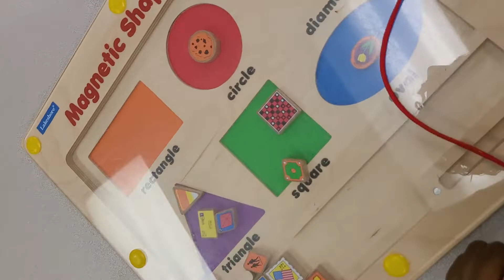still on Iyi school (2)